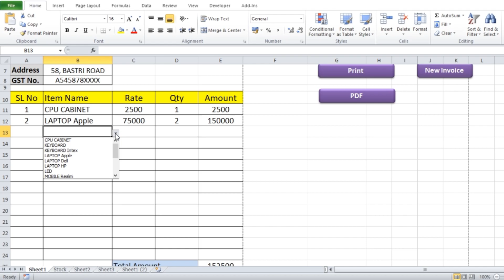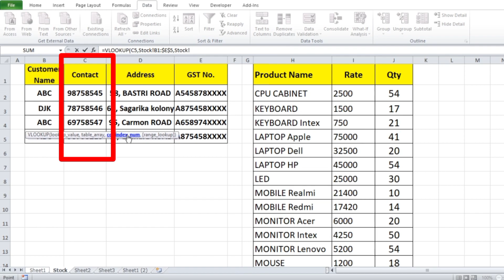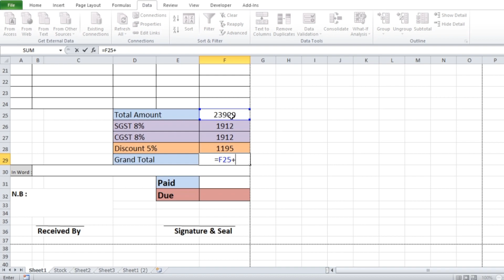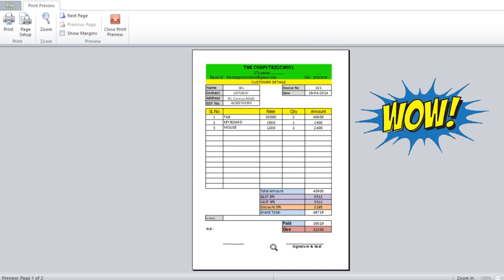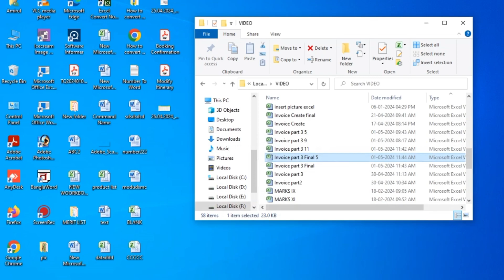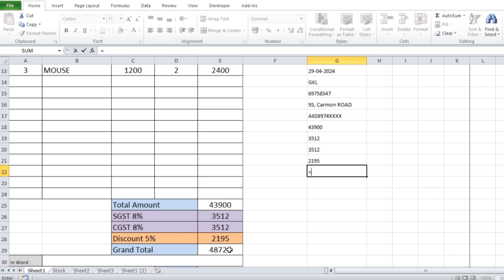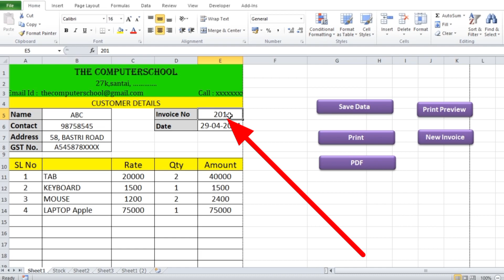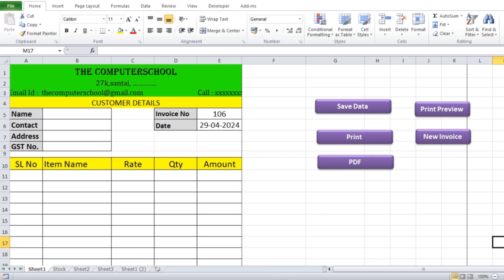Fully Automatic Invoice Create in Excel | Dynamic Invoice in Excel | thecomputerschool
How to Invoice Create In Excel | Automatic Invoice Create in Excel | thecomputerschool
How to Create Bill Entry | Creare Automatic Invoice in Excel | thecomputerschool
Bill entry in MS Excel | Data entry in Excel |
How to make invoice in ms excel, excel me bill kaise banaye, How to make bill in Microsoft excel.
Fully Automatic Invoice in Excel | Create Invoice Bill in Excel | MS Excel
Proforma Invoice  | Automatic Invoice in Excel | Create invoice bill in exce
এক্সেলে সফটওয়্যারে মতো ইনভয়েস তৈরী করুন |
How to make a dynamic invoice in ms excel
How to Save Invoice Data in Excel in Hindi
How to make invoice in ms excel  | excel me bill kaise banaye  |
How to make bill in Microsoft excel  |

Excel Magic-3 | Excel Tricks and Tips | thecomputerschool